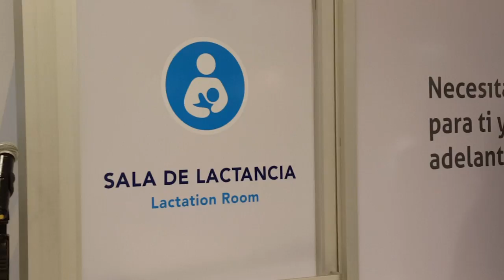INAUGURAN SALA DE LACTANCIA EN PRESIDENCIA MUNICIPAL